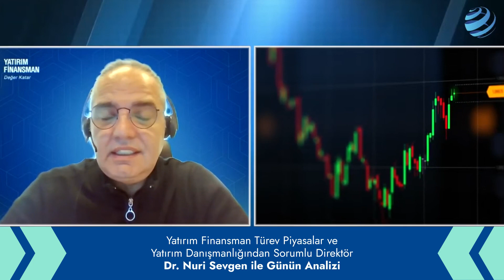Dr. Nuri Sevgen ile Günün Analizi I 05.07.2023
Dr. Nuri Sevgen ile Günün Analizi

Yatırım Finansman'da Yeni Yatırım Hesabı Açarak 2 Aylık Stockeys Pro Hediyenizi Ücretsiz Alabilirsiniz!
Online hesap açılışı için tıklayın!

 / yatirimfinansmanas